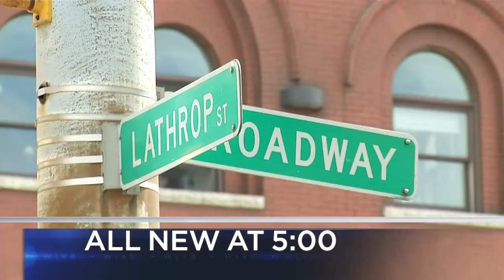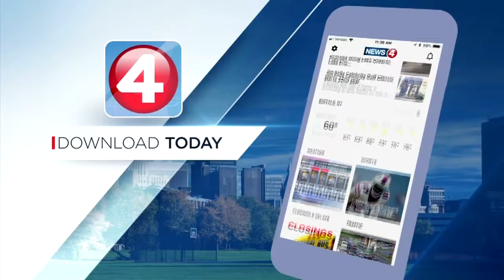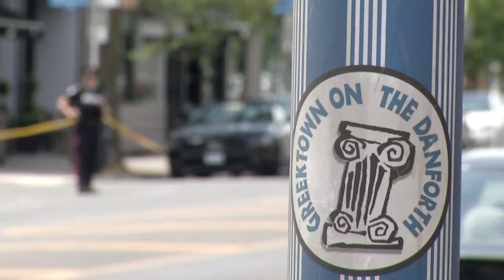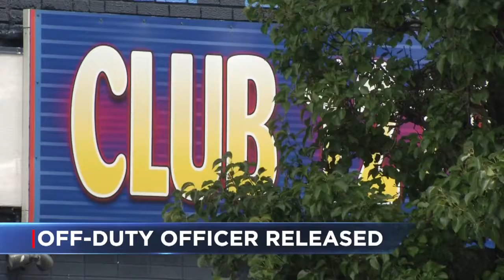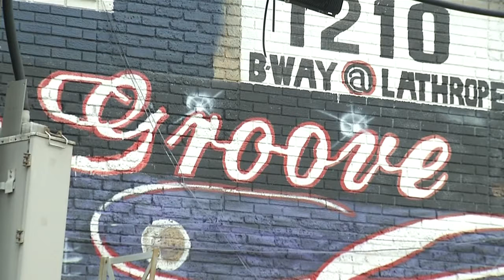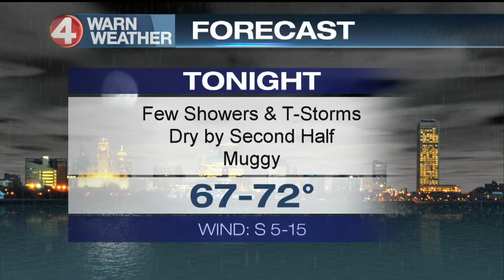News 4 at 5 7-23-18 breaking child sent to children's, toronto special open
News 4 at 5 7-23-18 breaking child sent to children's, toronto special open, off-duty buffalo police officer shot